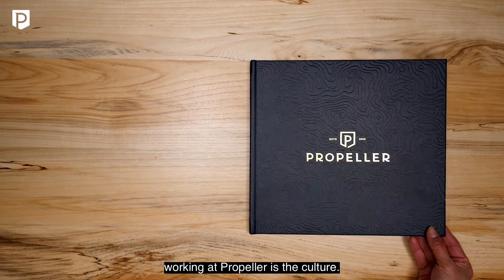No. 1 Commit To People | The Ethos of Propeller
Eight ethos guide our work and serve as the foundation of our culture. That begins with our commitment to people.

Learn more about the company culture and how our commitment to people manifests itself in our interactions with each other and our clients.

Join our growing and valued team. We’re hiring consultants, technical program managers, data & analytics consultants, change management consultants, and more in Portland, San Francisco, Silicon Valley, Denver, Minneapolis, and Dallas.